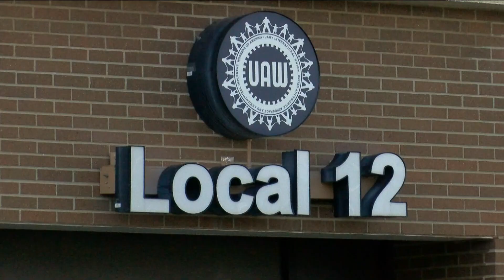UAW Local 12 food pantry delivering meals to the picket line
The pantry delivers meals seven days a week, throughout four shifts, Local 12 Community Service Chairmember Doris Jones said.